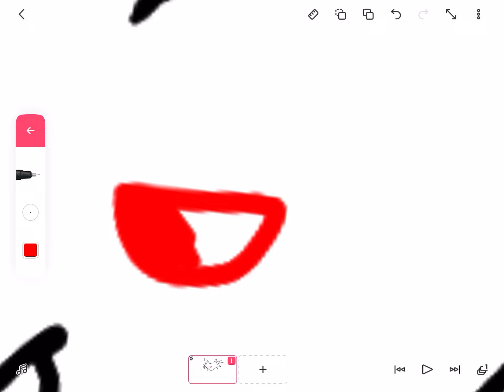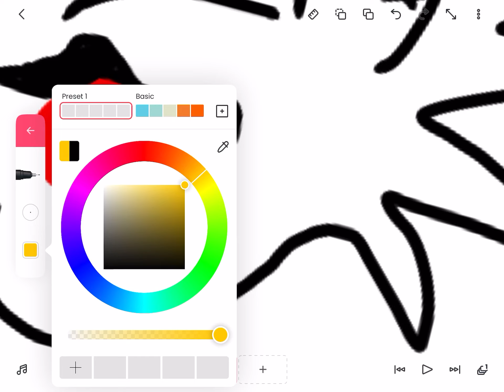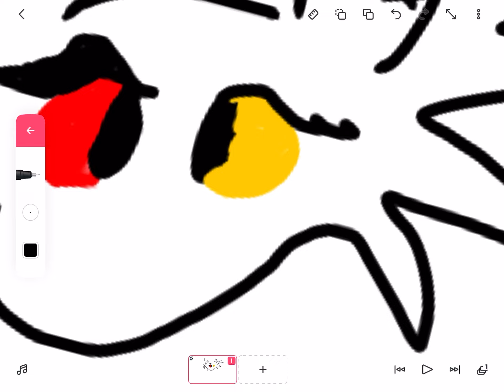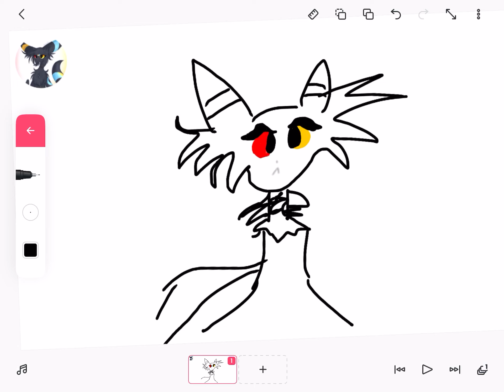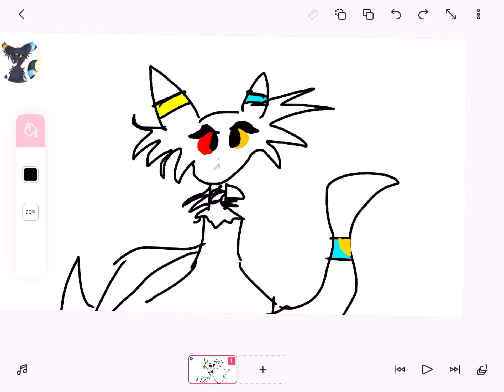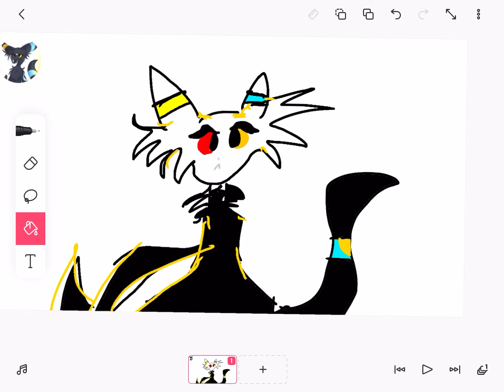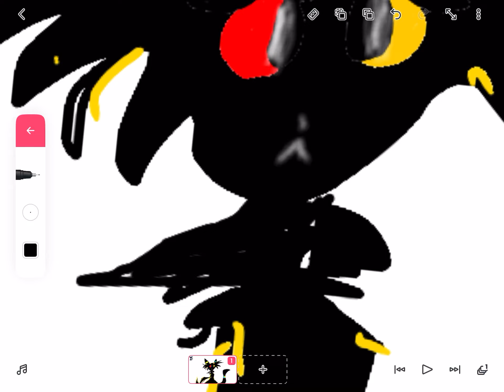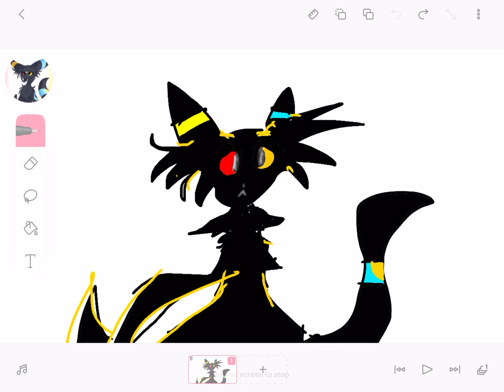Art gift for my lovely gz umbreon form